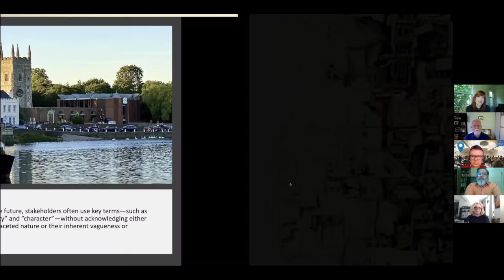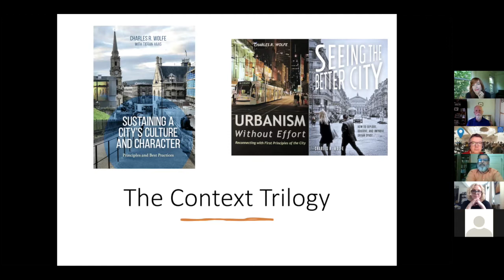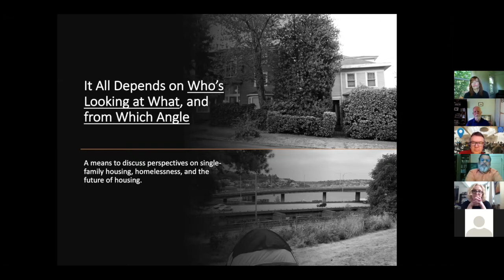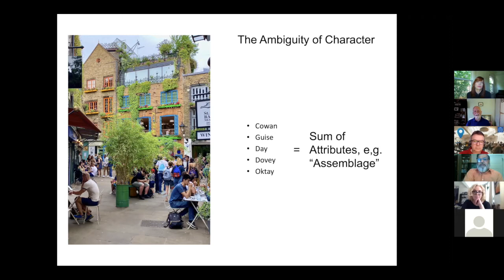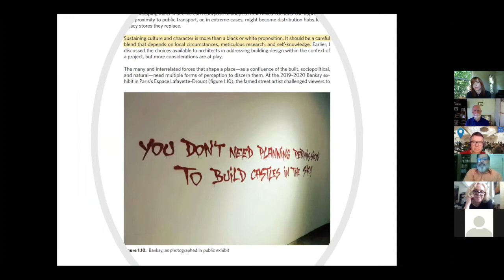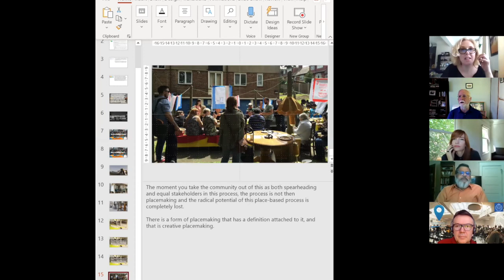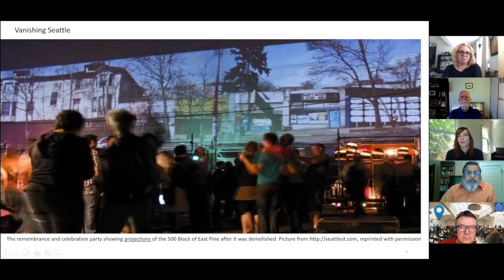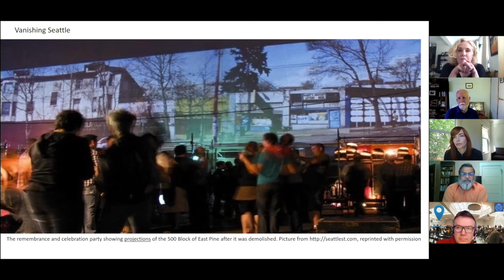Delphi Conversations V - Sustaining Culture and Character Inclusively in a Post-Pandemic World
The future of our cities and the urban life has become more hotly debated than ever in the wake of the huge upheaval brought about by the Covid-19 pandemic. Terms such as authenticity, culture, character, and uniqueness—already contested terms before the pandemic—loom large in creating the form of the evolved, inclusive city. But what do they really mean?

Join us as we discuss the culmination of the Centre's "Cities in Context" project, in the form of a new book, Sustaining a City’s Culture and Character (2021), that addresses how we can understand—or unlock— a public place, neighborhood, or city.

Panelists:
- Shannon Nichol, Founding Principal, GGN - Gustafson Guthrie Nichol, Seattle, Washington
- Dr. Manish Chalana, Associate Professor, Department of Urban Design and Planning, University of Washington, Seattle
- Dr. Cara Courage, arts and urban researcher, curator and commentator, London/Brighton, UK

Moderators:
- Tigran Haas, Associate Professor of Urban Design and Planning, Director of the Center for the Future of Places (CFP) at KTH Royal Institute of Technology, Stockholm, Sweden